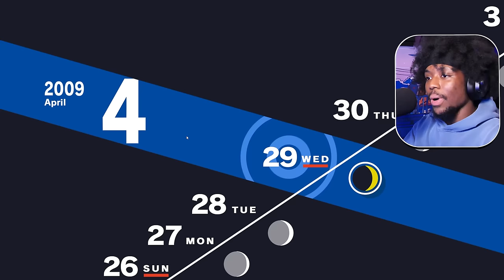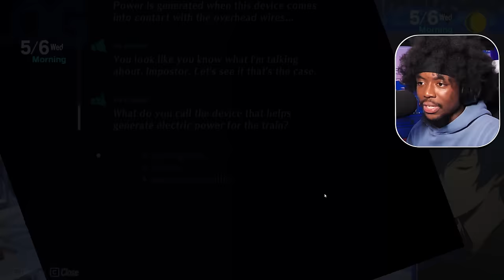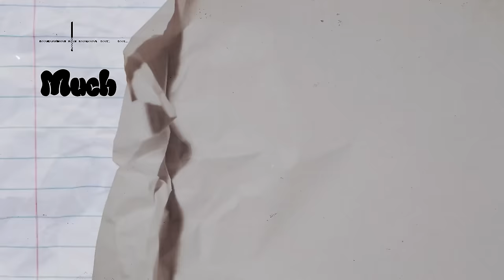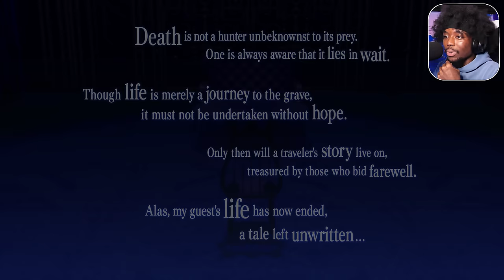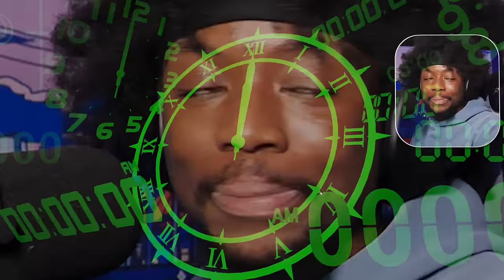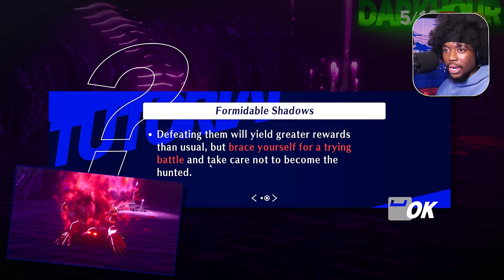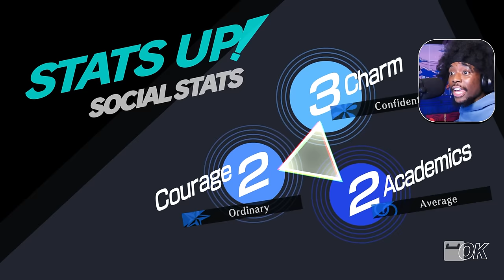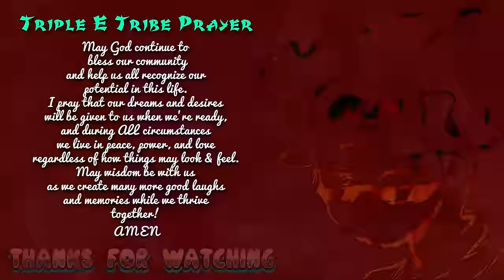THIS Persona 3 Reload Boss is THE DEFINITION of PAIN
We completed A LOT or progression in this video of Persona 3 Reload but most notably we fought against the first real boss fight of the game ( Priestess )